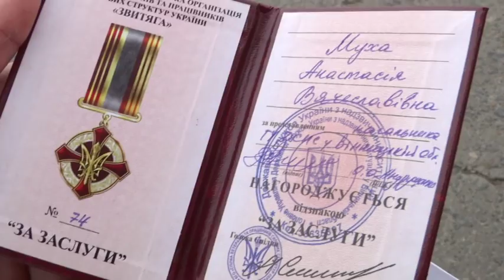На Вінниччині дитина врятувала дитину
Усе сталося на річці в маленькому селищі. 6-річна Сніжана без дозволу батьків пішла бавитися, аж раптом, дівчинка шобовснула у воду Це помітила Настя, яка з друзями відпочивала неподалік Не роздумуючи, 11-річна школярка кинулася у воду Насті довелося пропливти кілька метрів, поки не вдалося вхопити малу потопельницю Насті довелося і самій натерпітися жаху, бо її постійно тягнуло на дно Поряд відпочивали дорослі, але ніхто з них навіть не намагався допомогти дітям